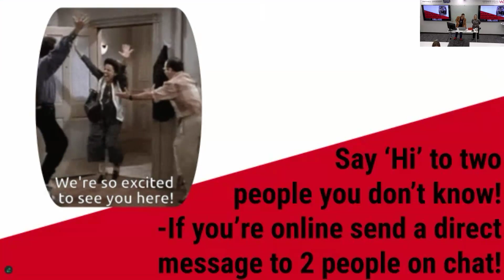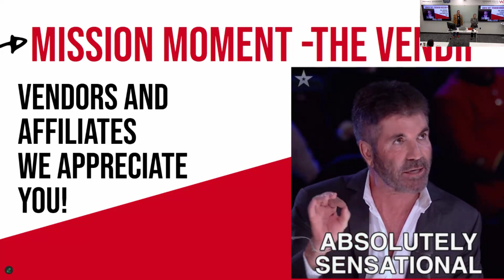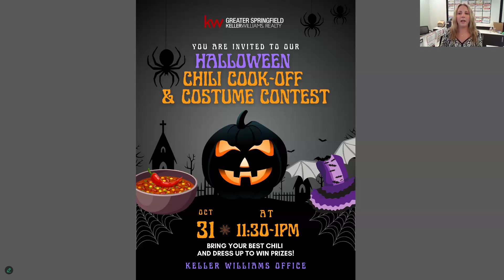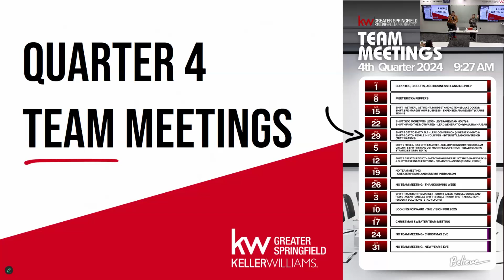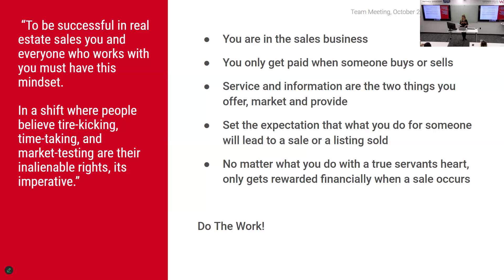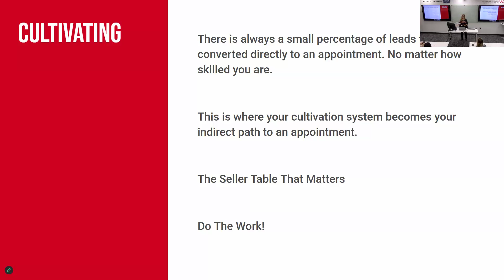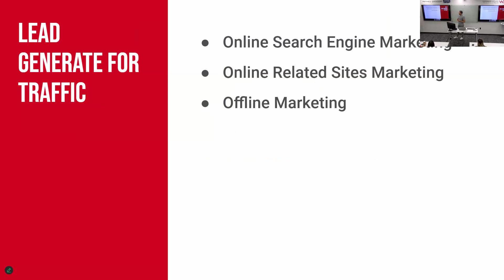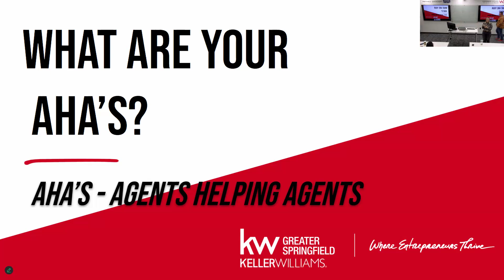Team Meeting - 10/29/2024